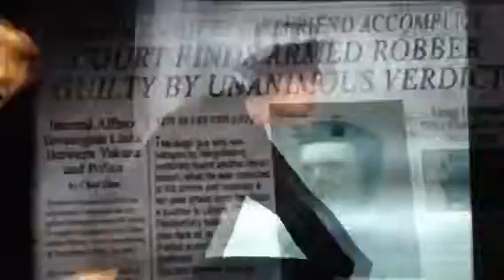Gta vice city 3